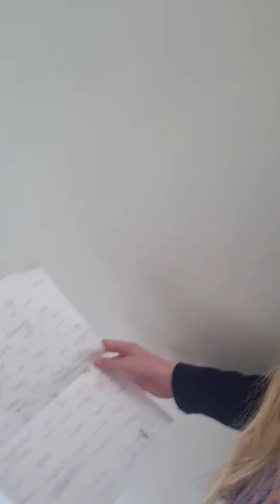my first ever music video (Heaven)